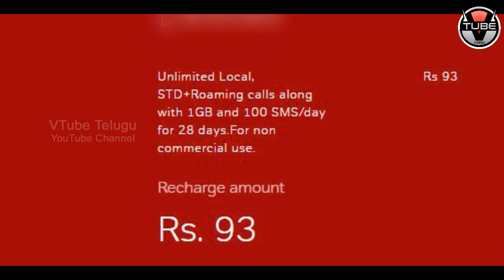Wow! AIRTEL Starts New Offer | Airtel Vs Reliance JIO | Airtel Offers | VTube Telugu